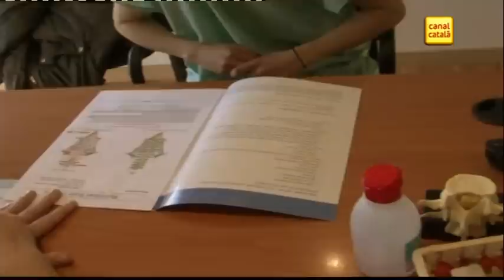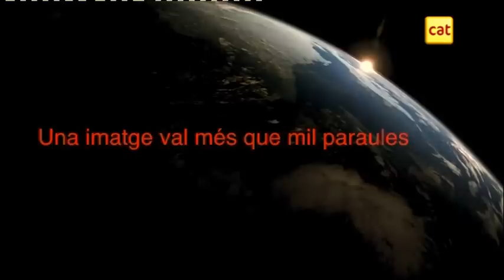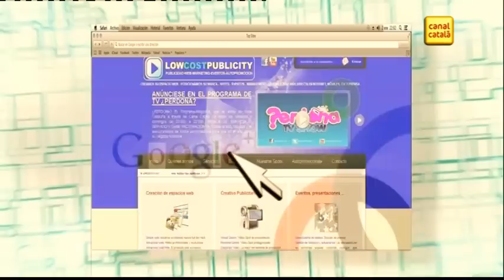PERDONATV SHOW PROGRAMA 19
Nuevo programa de nuestro ¿Perdona?, el emitido el sábado 25.1.14 y el domingo 26.1.14 por Canal Català TV. El programa comienza con un Debatim dedicado al Anteproyecto de Ley del Aborto presentado por el Ministro de Justicia A. Ruíz Gallardon, debate que hemos titulado: El Aborto ¿Volvemos 30 años atrás?. En el Debate contamos con la abogada Sandra Burgos,Miguel Ängel Ibañez de C´S, Montse Santmartí de la Asociación CIDEVIDA, y Carmen Catalán de la Asociación DONA. Seguimos con un reportaje de calle sobre este tema capitaneado por Alexìa Herms, unos consejos sobre las Preferentes a cargo de la abogada Cristina Lana de Arriaga Asociados. En "La silla de la Verdad" sentamos a la cantante Tamara, quien acaba de lanzar un CD de temas del genial Juan Carlos Calderon. La entrevista no tiene desperdicio ya que entre Jordi Anjauma y la propia Tamara saltaron chispas...Para finalizar Tamara nos presento su último single "Incondicional" en el plató. NO TE PIERDAS este programa...¿Perdona? nunca deja indiferente.